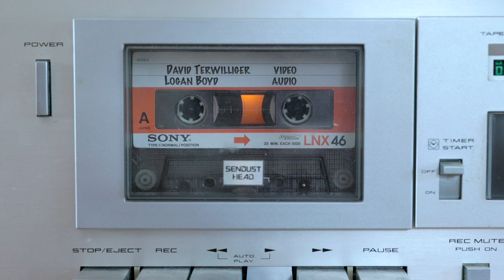Lucas Roy - Dollar Bills [Between the Bins]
Between the Bins is a showcase of the vibrant music scene surrounding Portland, ME. We aim to share the incredible and diverse talent found herein as we record sessions between the bins of vinyl at the Mill Creek Bull Moose in South Portland, ME.

Presented by Bull Moose  / / / A WillowPix Production

Credits:
Producers: David Terwilliger, Max Hansen
Audio Engineer: Logan Boyd
Videographer: David Terwilliger